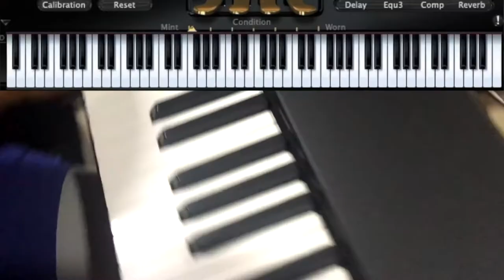Riff #1435 - Jason Zac